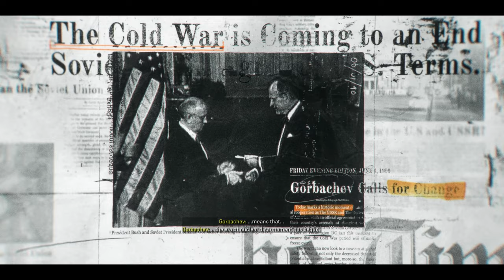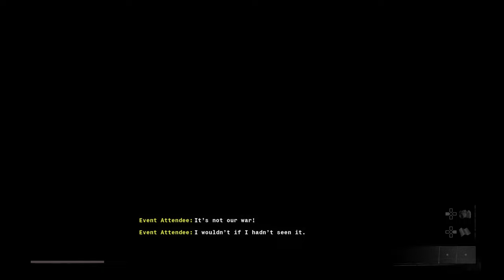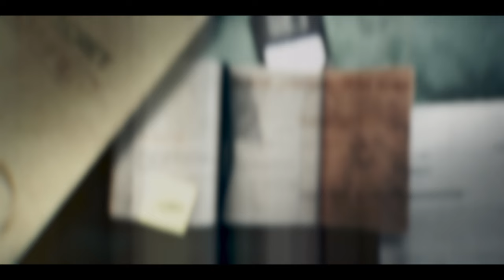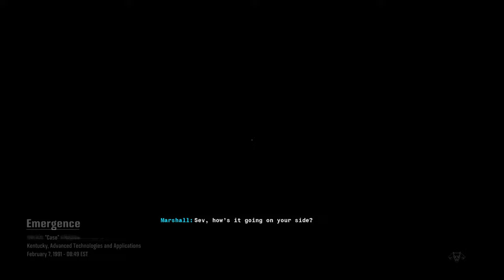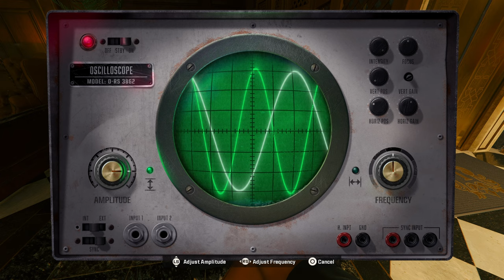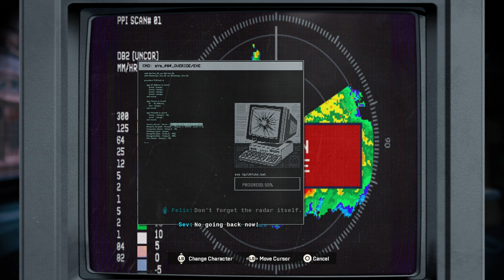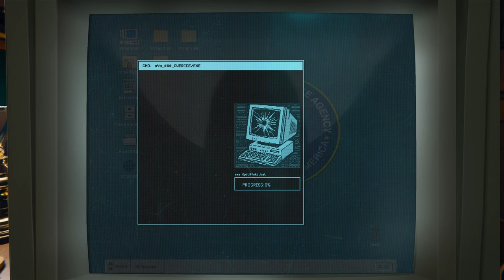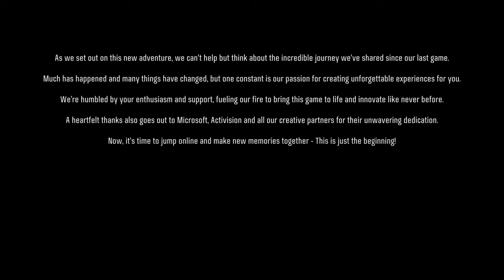Black Ops 6 Single Player Campaign Playthrough (No commentary)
No commentary. Call of Duty Black Ops 6 Full Game Walkthrough in 4k 60FPS with Max Graphics Settings (Ultra). Enjoy!

As a small channel, it helps massively. This video took 2 days to upload after making it! 👍
Chapters:
0:00 Mission 1 - Bishop Takes Rook
16:35 [The Rook - Arrival]
17:55 Mission 2 - Blood Feud
36:23 [The Rook - Assemble]
38:04 Mission 3 - Most Wanted
1:23:12 [The Rook - Reunion]
1:26:15 Mission 4 - Hunting Season
2:11:36 Mission5 - The Cradle
2:24:04 [The Rook - Reconciliation]
2:28:16 Mission 6 - Emergence
3:17:23 [The Rook - Recovery]
3:19:49 Mission 7 - High Rollers
3:55:16 [The Rook - Contact]
3:58:46 Mission 8 - Ground Control
4:22:06 Mission 9 - Under The Radar
4:58:03 [The Rook - Interrogation]
4:59:04 Mission 10 - Separation Anxiety (Part 1)
5:18:31 Mission 11 - Checkmate (Part 1)
5:25:35 Separation Anxiety (Part 2)
5:38:46 Checkmate (Part 2)
5:48:48 Separation Anxiety (Part 3)
5:53:40 Checkmate (Part 3)